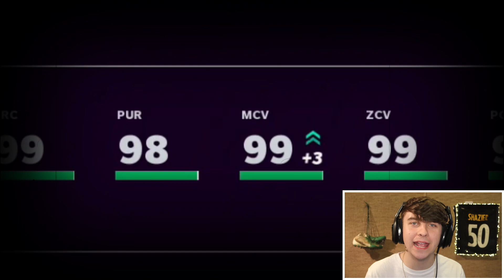99 OVERALL TEAM MASTER MINKAH FITZPATRICK IS A DEMON! BEST STEELERS THEME TEAM IN MADDEN 21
99 OVERALL TEAM MASTER MINKAH FITZPATRICK IS A DEMON! BEST STEELERS THEME TEAM IN MADDEN 21

APPRECIATE YALL

99 OVERALL TEAM MASTER MINKAH FITZPATRICK IS A DEMON! BEST STEELERS THEME TEAM IN MADDEN 21
99 OVERALL TEAM MASTER MINKAH FITZPATRICK IS A DEMON! BEST STEELERS THEME TEAM IN MADDEN 21
99 OVERALL TEAM MASTER MINKAH FITZPATRICK IS A DEMON! BEST STEELERS THEME TEAM IN MADDEN 21
99 OVERALL TEAM MASTER MINKAH FITZPATRICK IS A DEMON! BEST STEELERS THEME TEAM IN MADDEN 21